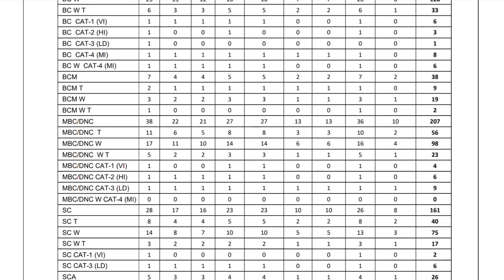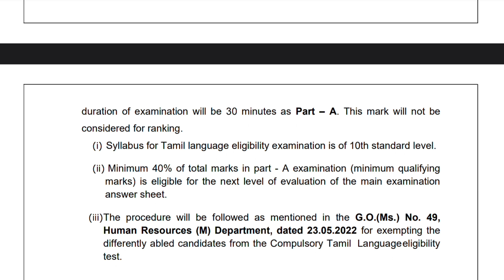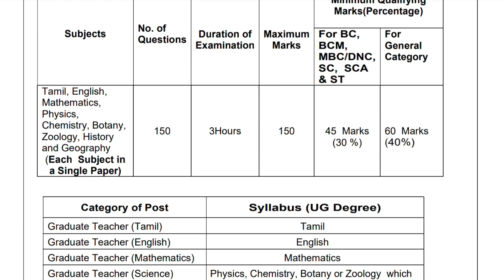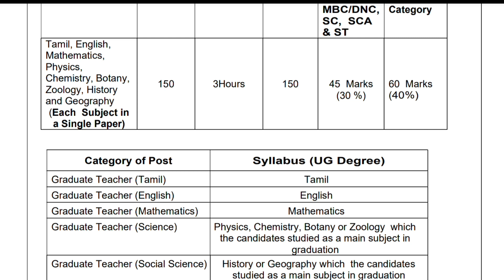How to Prepare TN TRB Examination 2023 /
How to prepare TN TRB Examination

Tamilnadu Teachers Recruitment Board Job

Regular Basis Government Jobs

Job location - Any Where in Tamilnadu